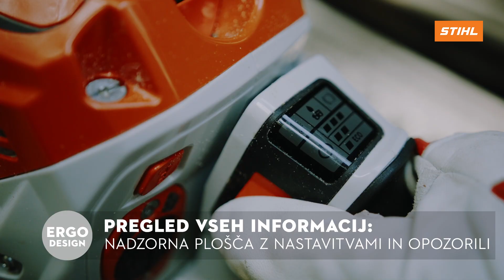MSA 300 - najzmogljivejša profesionalna akumulatorska žaga v asortimanu STIHL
Najmočnejša akumulatorska žaga STIHL za profesionalno rabo MSA 300 C-O s tremi nastavljivimi načini delovanja, ki vam omogočajo optimalno delo pri različnih oparvilih - npr. podiranje dreves, obvejevanje ali žaganjedesk. Zaradi ozke oblike, zelo dobre uravnoteženosti in sistema proti vibracijam STIHL zagotavlja ergonomsko delo tudi pri daljših delovnih intervalih. Več informacij o sami napravi najdete na